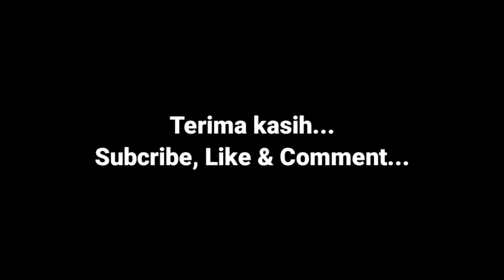Doa & Harapan || Gus Miftah || Jangan Lelah Berdoa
Terus berdoa, tiada yang sia2.